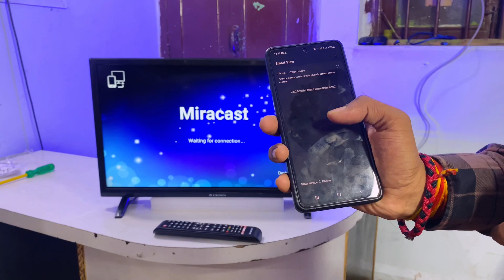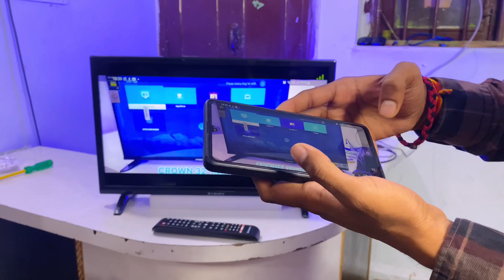CROWN LED TV MOBILE CONNECT